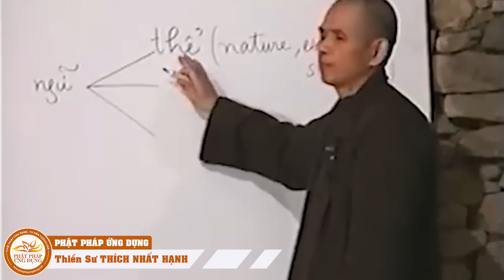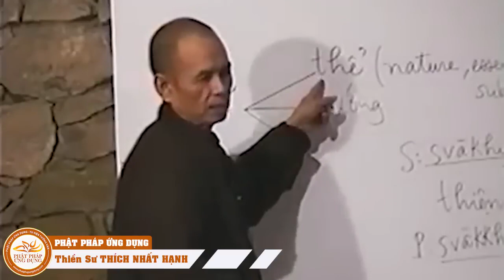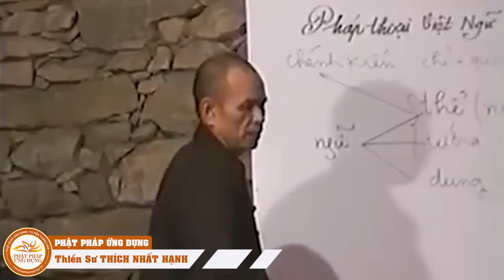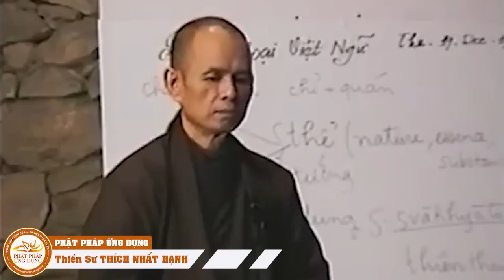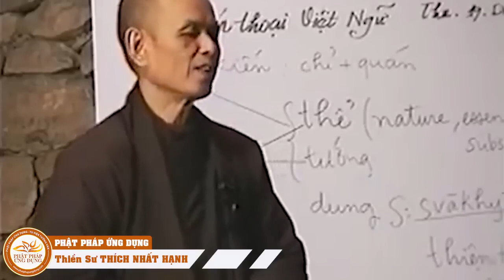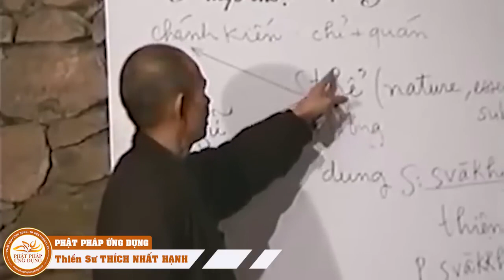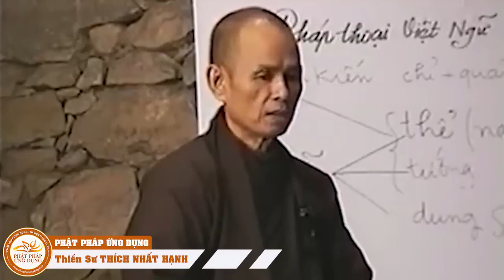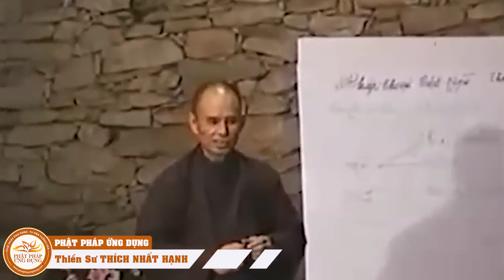Đừng Để Mất Đi Rồi Mới Biết Quý Trọng | Thiền Sư Thích Nhất Hạnh Giảng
Kênh Dhamma Thich Nhat Hanh